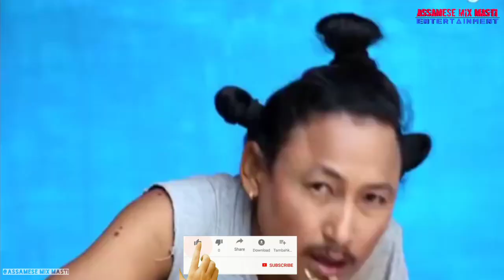চুমা খাং দি || Bipul Rabha Assamese Comedy || Part- 120 || Oi khapla 266 || Assamese Mix MasTi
নমস্কাৰ  বন্ধ-বান্ধৱীসকল  ।

ধন্যবাদ

**Copyright  Reserved By Assamese Mix MasTi**